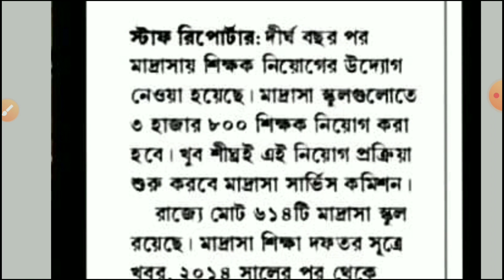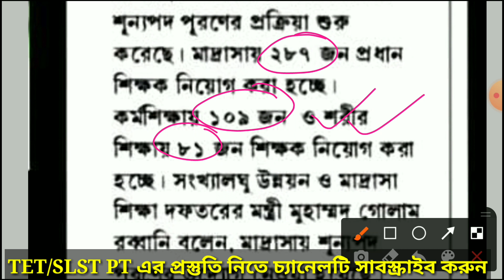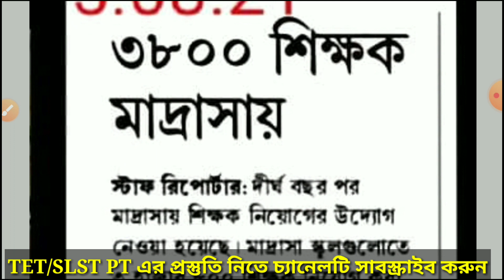West Bengal Madrasah Service Commission New Vacancy Updates || By S.Sk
West Bengal Madrasah Service Commission New Notification Updates || By S.Sk ‎@Astatic Education

Astatic Education
Youtube.com/AstaticEducation